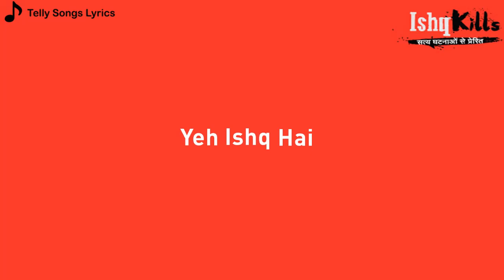Ishq Kills Title Song Lyrics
Show: Ishq Kills
Song: Ishq Hi Tadap Hai
Singer: Not Known
Lyrics: Not Known
Production House: Rowdy Rascals Productions
Channel: Star Plus